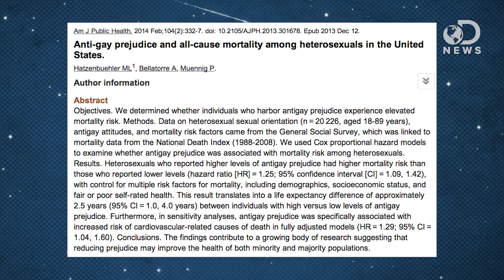Why Homophobia Could Kill You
Whether or not you support gay rights, there is distinct scientific evidence that homophobia is dangerous to everyone! Trace explains how being homophobic, or being gay in a community that doesn't support your orientation could take years off of your life!

Homophobia Takes Years Off of Your Life
"There's a price to be paid for homophobia, and it's a steep one: Approximately two and one-half years off of your life."

Anti-Gay Prejudice and All-Cause Mortality Among Heterosexuals in the United States
"We determined whether individuals who harbor antigay prejudice experience elevated mortality risk."

LGB Individuals Living in Anti-Gay Communities Die Early, Study Shows
"In the first study to look at the consequences of anti-gay prejudice for mortality, researchers found that lesbian, gay, and bisexual (LGB) individuals who lived in communities with high levels of anti-gay prejudice have a shorter life expectancy of 12 years on average compared with their peers in the least prejudiced communities."

Structural stigma and all-cause mortality in sexual minority populations
"Stigma operates at multiple levels, including intrapersonal appraisals (e.g., self-stigma), interpersonal events (e.g., hate crimes), and structural conditions (e.g., community norms, institutional policies)."